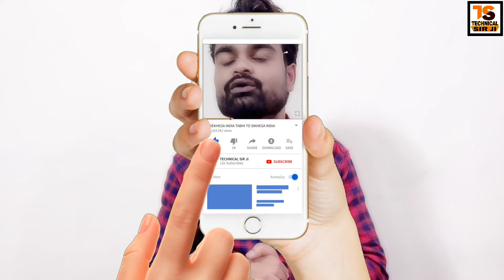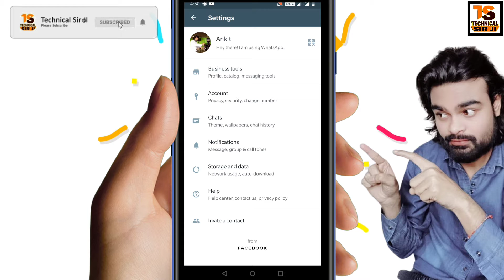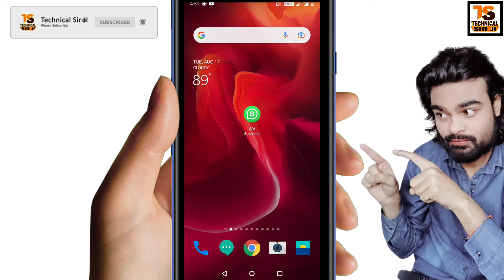WhatsApp photos and videos not showing in mobile gallery problem solve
WhatsApp photos and videos not showing in mobile gallery problem solve whatsapp media not showing in gallery

whatsapp videos not showing in gallery
whatsapp photos and videos not showing
whatsapp photos and videos not showing in android gallery
whatsapp photos and videos not showing in android gallery in hindi